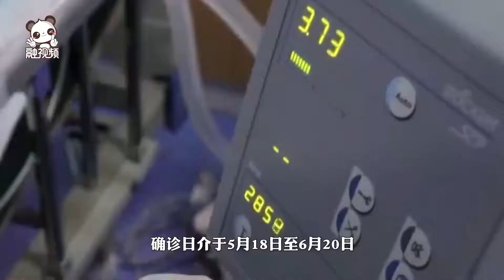島內今日新增50例確診，13例死亡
融視頻 台灣地區流行疫情指揮中心今天（1日）公布，新增50例新冠肺炎確診病例，分別為47例本地個案及3例境外輸入；確診個案中新增13例死亡。